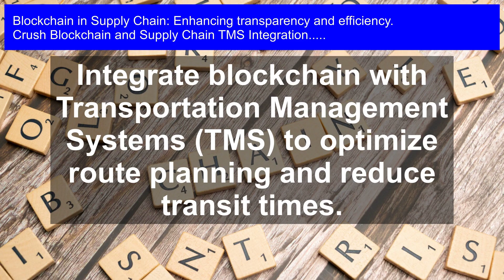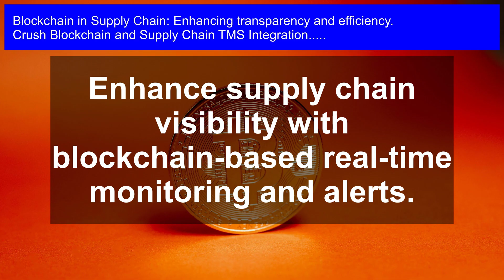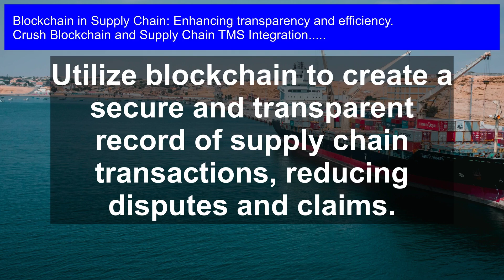Unlocking Transparency: Blockchain & TMS Integration in Supply Chain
Revolutionize your supply chain management with unparalleled transparency and security by leveraging the game-changing potential of blockchain and TMS integration.

Blockchain and Supply Chain TMS Integration: Unlock the power of transparency in your supply chain with the game-changing integration of Blockchain and Transportation Management Systems (TMS). Discover how this revolutionary technology is transforming the logistics industry by providing unprecedented visibility, security, and efficiency. In this informative video, we'll delve into the world of Blockchain in Supply Chain, exploring its potential to enhance transparency and streamline operations. Learn how to harness the benefits of this cutting-edge technology to stay ahead of the competition and take your supply chain to the next level. Watch now and unlock a more efficient, secure, and transparent future for your business!